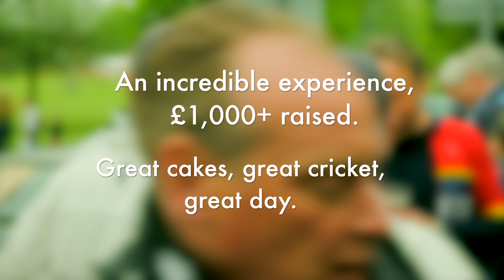R.E.A.D.Y. Charity 20:20 Cricket Match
On Sunday 12th May, R.E.A.D.Y. Charity put on a fantastic charity blind 20:20 cricket match in Thames Ditton.

The charity specialise in providing equipment for sportsmen and women with disabilities.
Thames Ditton CC (who had to wear special vision impairing glasses) took on a team of blind and visually impaired cricketers from C4C (Cricket4Change).

Over £1000's was raised for this great cause and a great day was had by all.
See how the guys got on here.